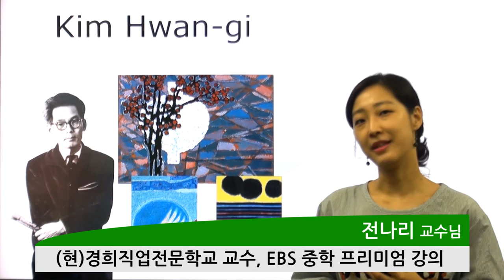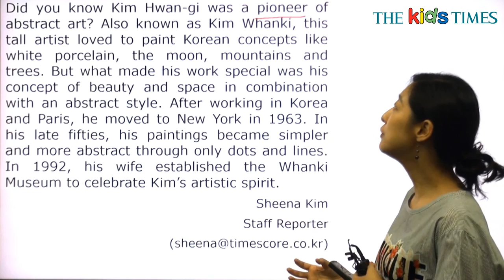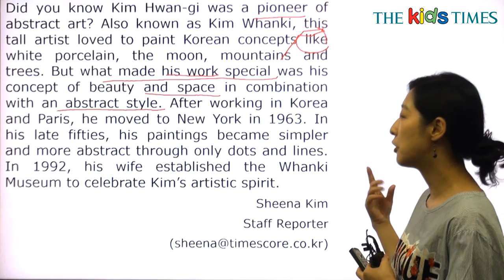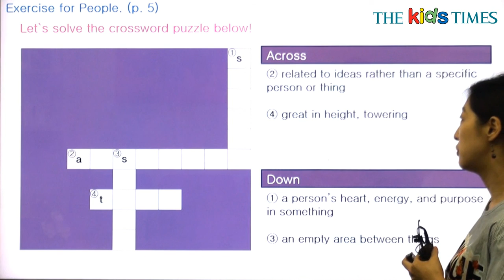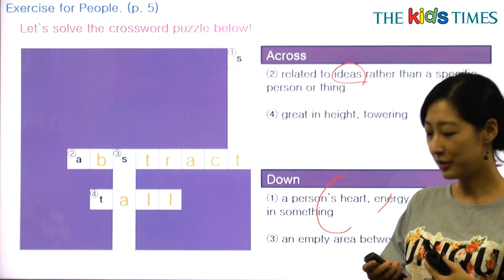Kim Hwan-gi - 전나리 선생님과 함께 하는 People 동영상 강의 ( The Kids Times - No.378 )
김환기